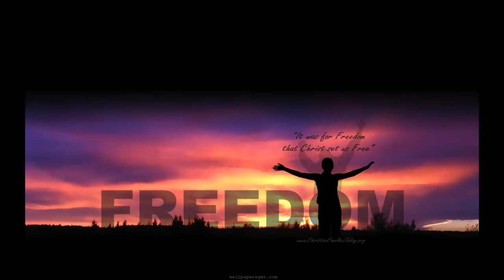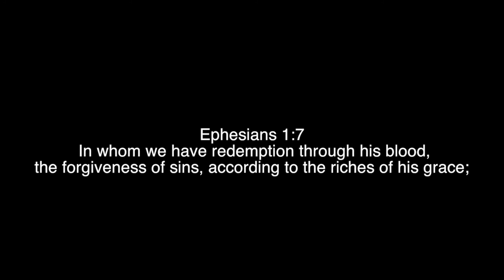The Testimony of Mark Lantieri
In the fall of 1998 something amazing happened to Mark Lantieri a New York City business man who was in the industry of racketeering that entailed loansharking, extortion, payoffs, gambling, bookmaking,  hijacking, union corruption, enforcer and so on...
Mark is now, as all the saved are "soldiers for Christ,".  As soldiers here on earth, our function is to faithfully represent the One who has sent us Salvation which is the supernatural work of God, He must have some divine tools- For God has not given us a spirit of fear, but of power & of love & of a sound mind, so that we can use as His agents on earth. Mr. Lantieri is today an enforcer of of our Lord and savior Jesus Christ,
Many Christians are intimidated by the idea of sharing their faith. Jesus never intended for it to be an impossible burden. God wants for us to be witnesses of Jesus Christ through the natural outcome of living for him, people make it complicated. Most people think we must have PHD or complete a college course on evangelism & apologetics. God designed an evangelism program. The Lord made it simple for us.

Romans 15: 27 It hath pleased them verily; and their debtors they are. For if the Gentiles have been made partakers of their spiritual things, their duty is also to minister unto them in carnal things.
Not with standing the provisions of sections 106 and 106A, the fair use of a copyrighted work, including such use by reproduction in copies or phonorecords or by any other means specified by that section, for purposes such as criticism, comment, news reporting, teaching (including multiple copies for classroom use), scholarship, or research, is not an infringement of copyright.
Matthew 10:8
"Heal the sick, cleanse the lepers, raise the dead, cast out devils: freely ye have received, freely give."

Mark13:13
And you will be hated by all for my name's sake. But the one who endures to the end will be saved.

Have you got Jesus? It is hell without Him!